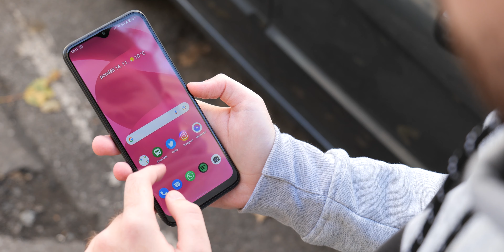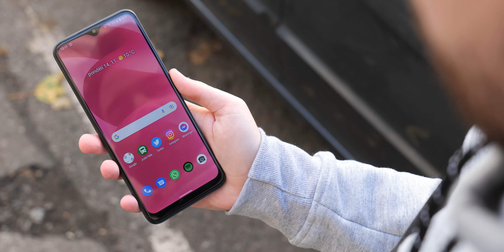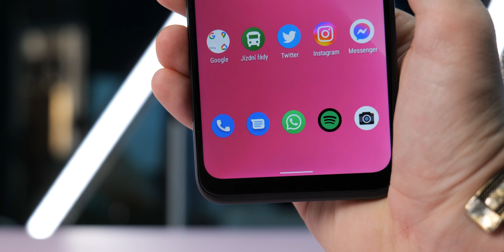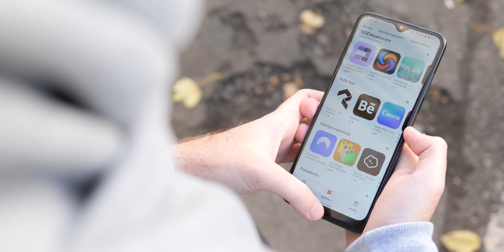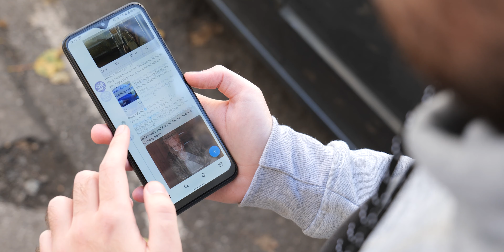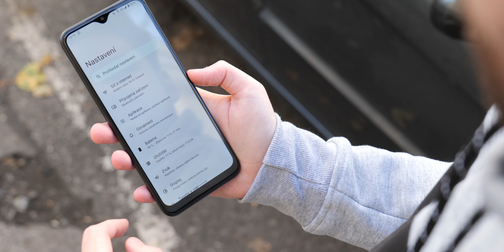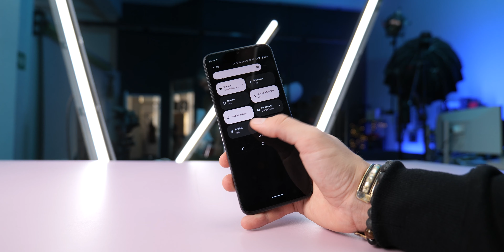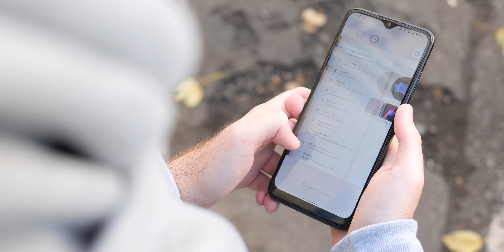Je T Phone past na zákazníky T-Mobile, nebo skvělý levný mobil? | Recenze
Modří se podruhé snaží protlačit netušícím zákazníkům svoje nyní Pročková sluchátka, zatímco v magentě to jdou zkusit rovnou s telefony, který se v USA prodávají už nějaký ten rok jako Revvl. Strategie je stejná. A důvod existence T Phonu a T Phonu Pro je v jádru hezký... byť nedává moc smysl zrovna pro zákazníky, na které tyhle telefony míří... a no, jsou tu další potíže.